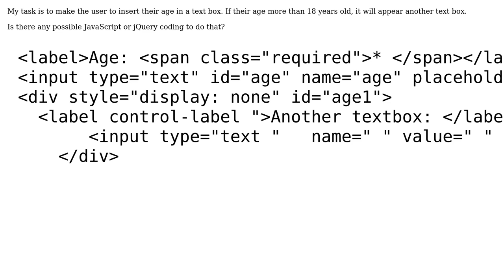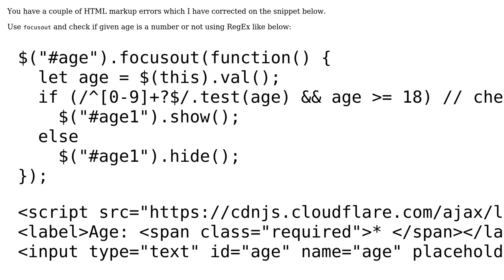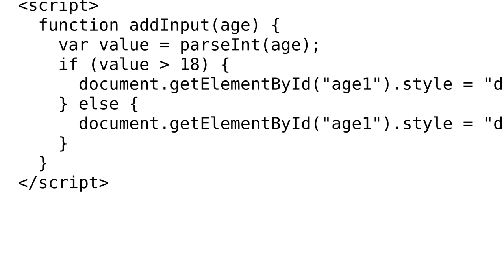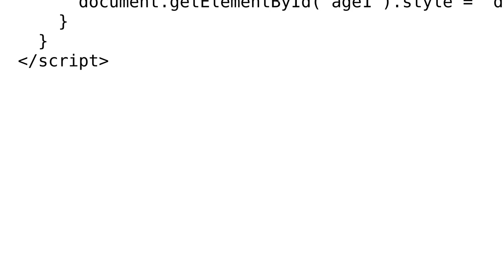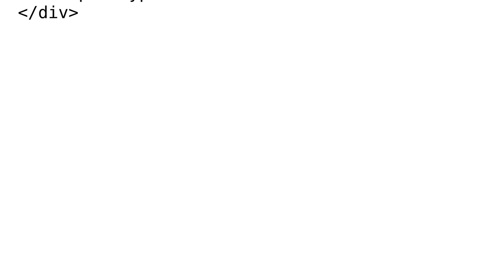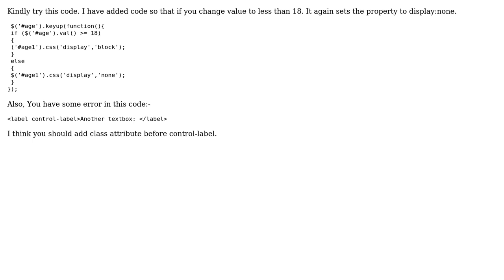How to display another text box after user inserted value in textbox? (5 Solutions!!)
How to display another text box after user inserted value in textbox?

With thanks & praise to God, and with thanks to the many people who have made this project possible! | Content (except music & images) licensed under CC BY-SA | Music | Images & others | With thanks to user Syed Muzzameer user Code_Ninja user Aung49 user ArunKumar M N user Ankit user 4b0 and the Stack Exchange Network Trademarks are property of their respective owners. You are responsible for your own actions.